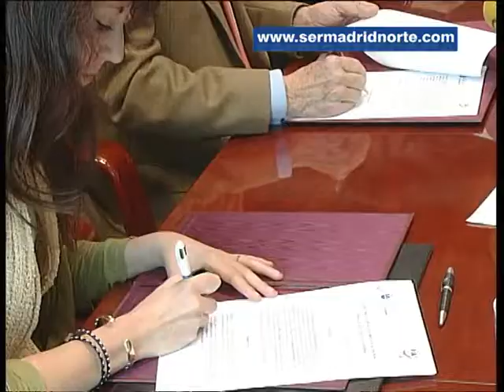El PP se compromete a mantener su apoyo al Consejo de la Juventud de Alcobendas el siguiente mandato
El Ayuntamiento de Alcobendas y el Consejo de la Juventud de la ciudad han ratificado el acuerdo marco de colaboración que ambas partes firman cada año. Durante el acto, la presidenta de este organismo, Lucía Porte, ha pedido a los grupos políticos locales que mantengan el mismo apoyo que hasta ahora les han dado. El alcalde, Ignacio García de Vinuesa, se ha comprometido a que el PP así lo hará durante próximo mandato.